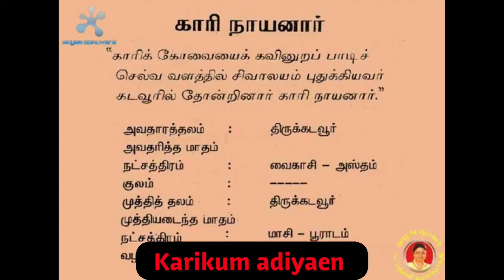Kaariya Nayanar (English) |||| Kari Nayanar life history with English subtitles